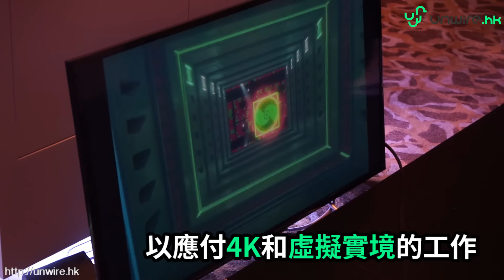PS4Pro 懶人包 60秒看盡強化功能！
之前傳左好耐叫PS4 Neo，原來人地係叫PS4 Pro
不過，有無wire民想買部Slim版PS4？
留言講下丫

詳細文章：

售價：$3,180！11 月 9 日香港推出Sony PS4 Pro！　PS VR香港明日開始預訂

支援4K/HDR輸出 未有提及4K UHD BD 艾域分析PS4 Pro變更點

薄版PS4夠晒Slim 香港全球首賣$2,380 明天開售各位準備好了嗎？